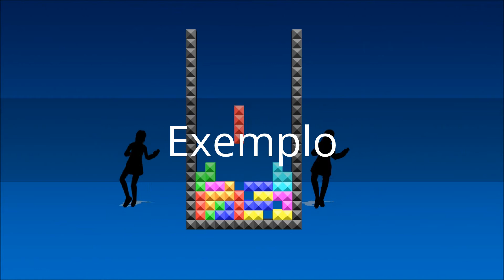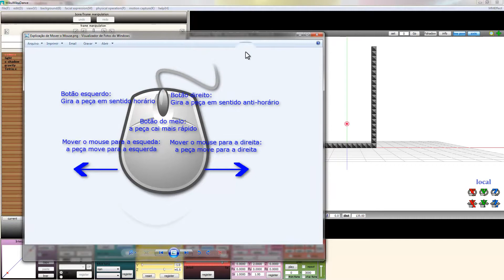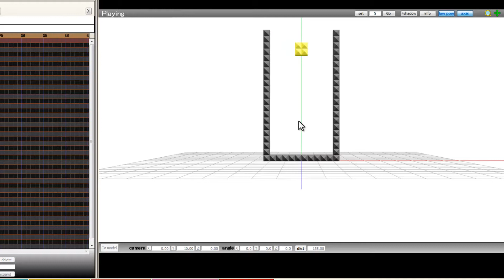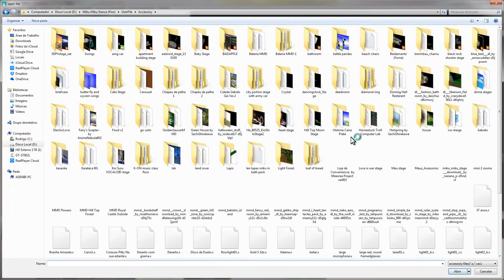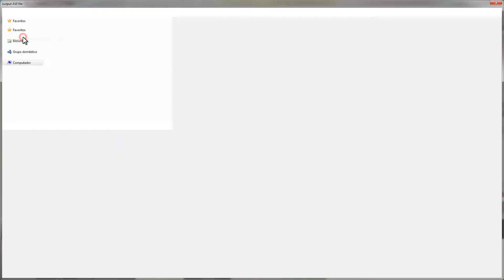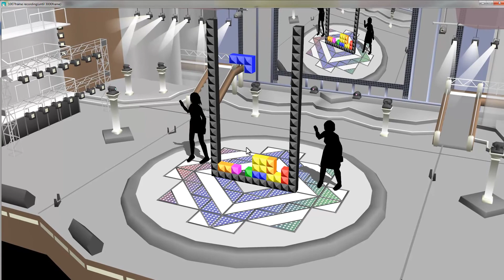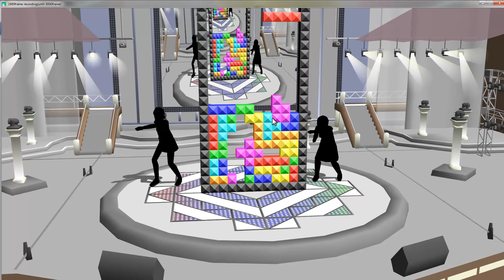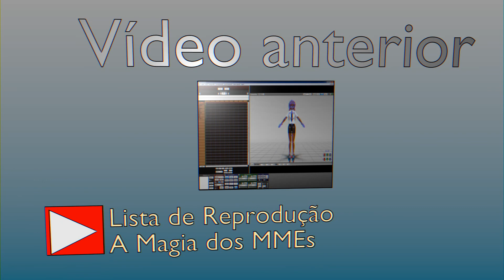A Magia dos MMEffects #22: Tetris Effect